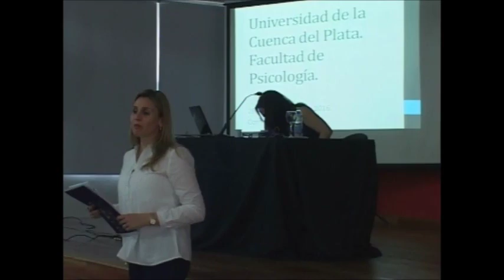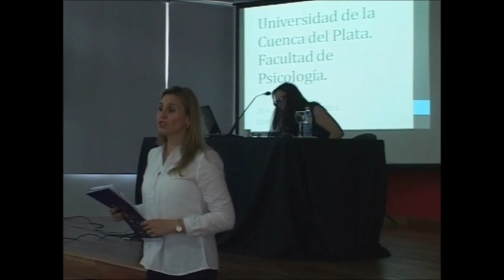Programa 426-Constitución Subjetiva y Proceso de Simbolización